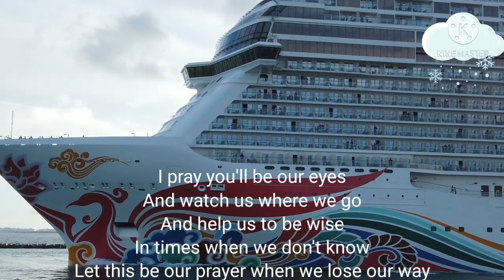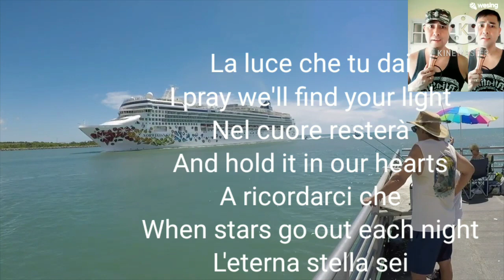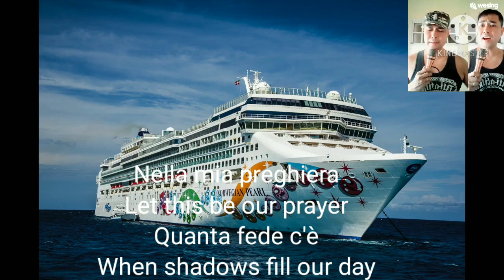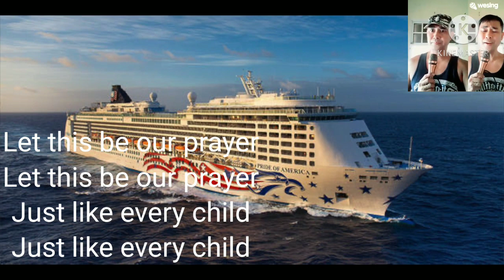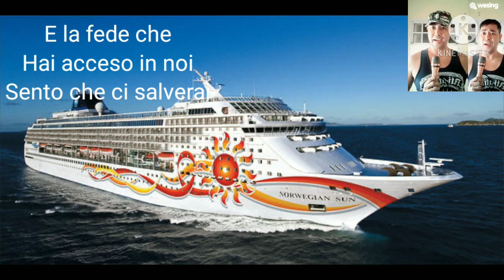The prayer (lyrics) Andrea Bocelli (Best Rockztarr cover for seafarer)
Our Prayer for seafarer to cruise again,
You can also encourage your colleagues, travel advisors, vendors, loyal guests as well as family and friends to support the ‘Ready, Set, Sail’ campaign.

The Prayer(lyrics)Andrea Bocelli/Celine Dion

Let this be our prayer when we lose our way

La luce che tu dai
I pray we'll find your light
Nel cuore resterà
L'eterna stella sei

Sognamo un mondo senza più violenza
Simbolo di pace e di fraternità

La forza che ci dia
We ask that life be kind
È il desiderio che

Ognuno trovi amor
We hope each soul will find
Intorno e dentro a sè

E la fede che
Hai acceso in noi
Sento che ci salverai

Source: Musixmatch